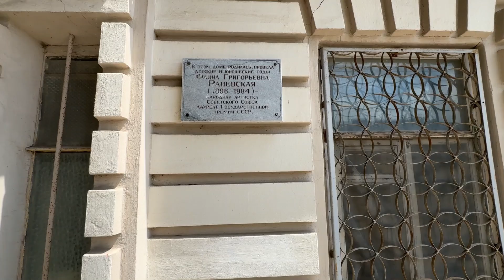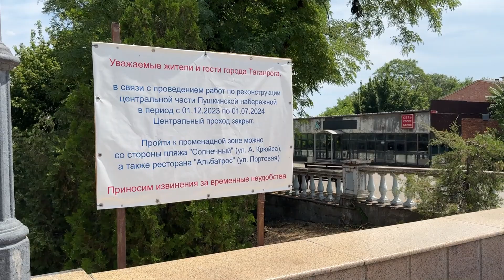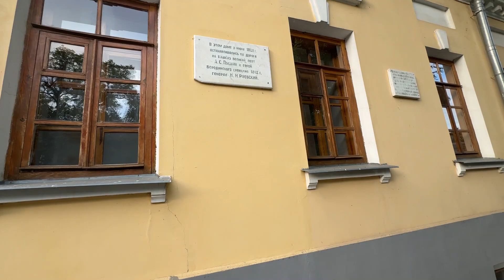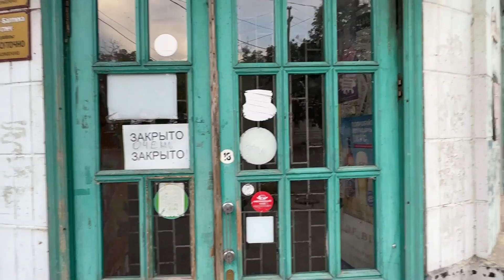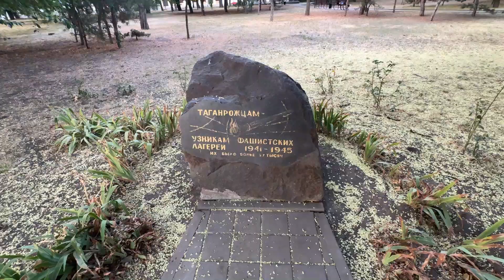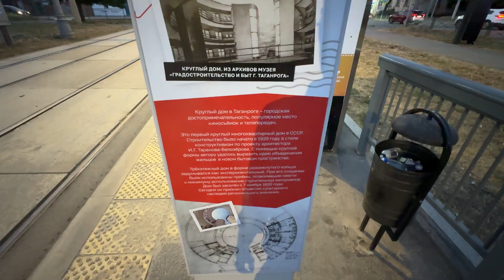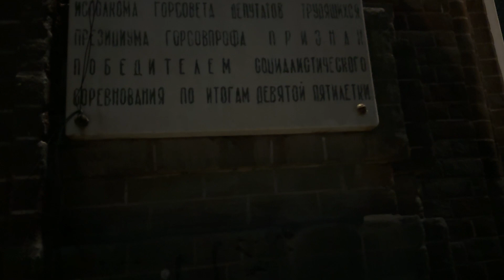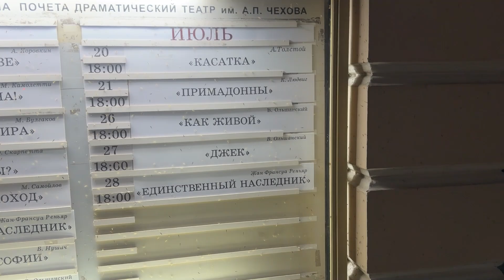Таганрог | Самое большое путешествие | День 14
Поддержи развитие канала:
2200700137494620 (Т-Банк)